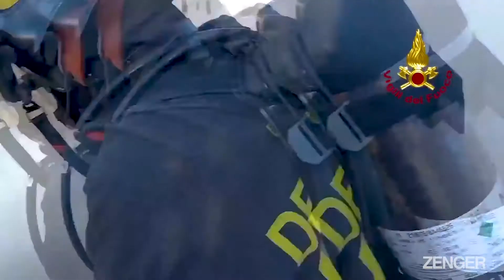Body Cam Footage Shows Firefighter Putting Out Fire Atop Smouldering Italian Roof After Blaze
This bodycam footage shows a firefighter on top of a building finishing putting out a fire as smoke wafted into the sky around him after they were called out to tackle a blaze.

The incident took place in the Italian city of Rimini, which is located in the region of Emilia-Romagna, on the Adriatic coast.

The footage was shared online by the Italian vibrator, who said: "In the midst of the smoke, the firefighters are at work. Intervention this morning on the roof of a house in Rimini to put out a fire."

Rimini, ITALY
Source: Vigili del Fuoco